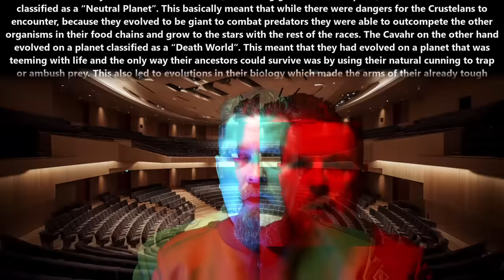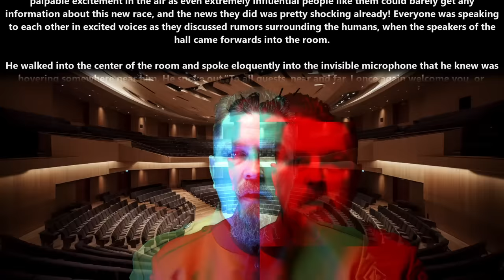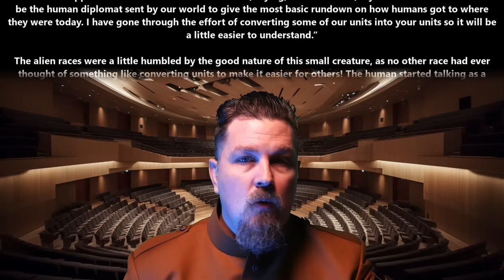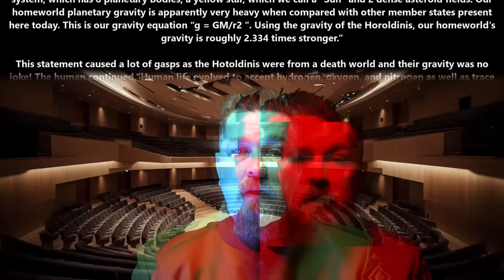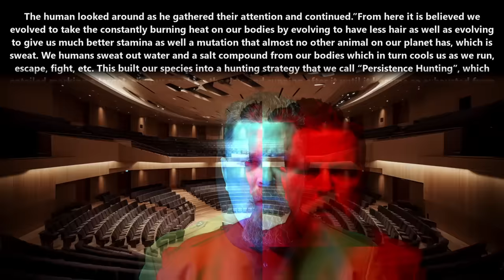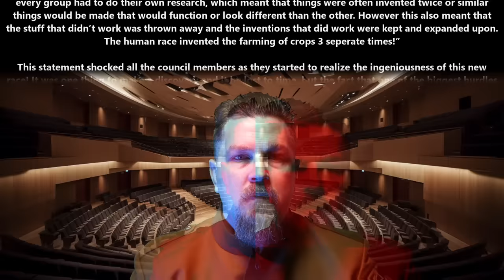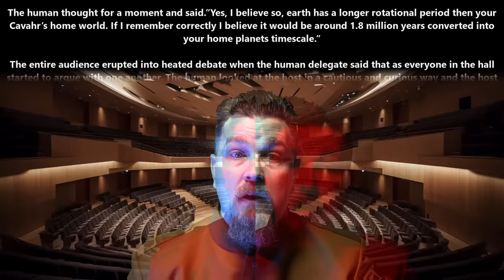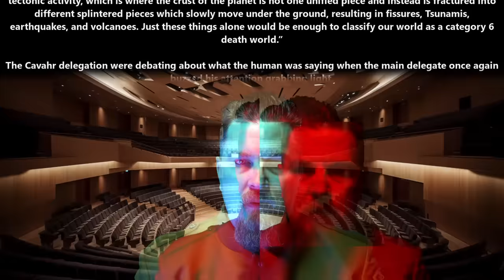A HFY Story : Classification: Hell World | 2166 ~Deathworld, War, Terran and Humans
{TimeStamps}
00:00 Intro
00:09 Classification: Hell World

Thank you to Tier 4 and 5 Patreons and Channel Members:
Ágoston Szabó
Alexander Traw
AmbroseKTal
angry t1t5
AustisticAlaskan
B-Robbo
Brian Means
Bryan Hanley
bushmaster177
Cam Maxwell
Casper Arnholtz
David Lemons
DoomSnek
Dr. Joy
Dragzoon W.R.E
DrakeBear
E-Machine-O :l
Edward Stroupe
ghost347 X
H-Town_F2
Ithilia
Jacobson_exe
John McGee
john silva
John Smith
Kage Forest
Killer Inviting
LanScaper
Lord Azrekahl
MrBishop077
OakField
peepsi
Quantem Wensday
Robothaus
theodine orkster
Thirg
tommygun1119
Trevor Smith
William Howard